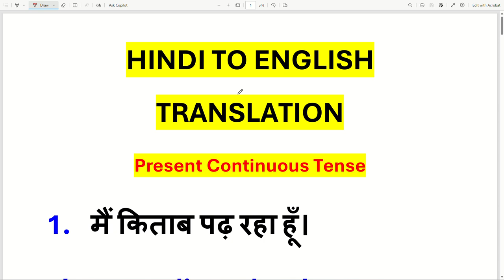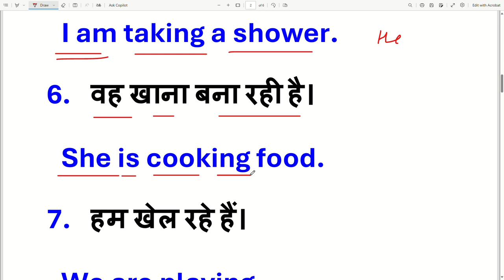PRESENT CONTINUOUS TENSE | AFFIRMATIVE SENTENCE WITH EXAMPLE | TENSE WITH RANKA ENGLISH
english grammar
learn english
spoken english
english
grammar
english lesson
speak english
english vocabulary
english speaking
english speaking practice
speaking english
english lessons
british english

ssc mts english important question
schools
ssc mts english previous year question
improveyourenglish
ssc mts english marathon class
ssc mts
ssc
ssc mts english classes
ssc cgl
comprehension english
english for all ssc exam
studyenglish
advanced english
ssc testbook
ananya ma'am testbook
ananya mam english
ananya mam
grammar related questions
12 tenses
ssc exams english
spoken english learning videos
english grammar rules by ananya mam
english by ananya mam
english for all ssc exams
english grammar questions for competitive exams
english grammar class 12 objective questions
40 test - english mixed quiz | english grammar - all tenses quiz in english | no.1 quality english
tenses quiz
english teaching
british teacher
easy english
shorts
preposition objective questions
preposition exercise in english grammar
preposition exercise in english
preposition questions for air force exam
preposition questions for ssc chsl
preposition questions for competitive exams
preposition practice set in english grammar
arrive in vs arrive at
preposition by rishabh sir
preposition in on at
day 1 - basic english course
english pesalam
ஆங்கிலம்
master spoken english
spoken english in 30 days
tips to speak in english
spoken english app in tamil
practise english speaking skills
day 1 - spoken english class in tamil
english tests and logical reasoning
mixed grammar
quiz your english
test your english
english for free
preposition in english grammar class 12
english grammar quiz
english test
grammar quiz
english grammar practice test
reasoning
logical
english tests and quizzes
english tests
noun.pronoun
english grammar videos
english grammar class 12 education baba
english grammar class 12 up board 2025
class 12 grammar english 2025
english grammar 12th class
english grammar all topics
class 12th english grammar
education baba english grammar
english grammar class 12 syllabus bihar board 2025
english grammar class 12 bihar board 2025
free spoken english course in tamil
how to speak in english in tamil
english mcq for competitive exams
be verbs in tamil
conjunctions quiz
all english tenses
connectors in english
grammar tenses
interrogative adverbs
article english grammar mcq
article ka objective question
article mcq
article objective questions
articles by aditya jha
50 mixed eng grammar test | verbs in english grammar | english grammar verbs | no.1 quality english
articles english grammar
no articles in english grammar
articles in english grammar class 12
uses of a an the in english grammar
article
letter writing
writing letters
grammar for class 8
introduce yourself
how to introduce myself in interview
how to introduce yourself in college first day
interview preparation
interview
formal letters
letter examples
grammar practice
how to write formal letters for class 8
learn english vocabulary
letter writing examples for class 9 students
complete letter writing tutorial for class 10 english exam
pronoun in tamil
singular and plural words
day 1 spoken english class
free online spoken english class in tamil
how to score full marks in letter writing for class 8 english
cbse
ncert
cbse online classes
cbse 2024-25
تعلم الإنجليزية
utkarsh online tuition 6th to 10th